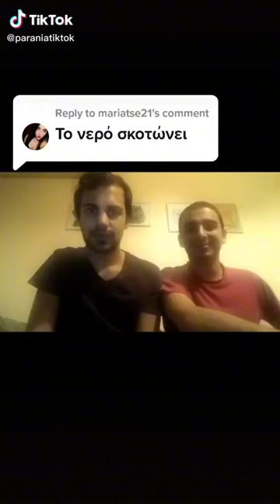ΤΟ ΝΕΡΟ ΣΚΟΤΩΝΕΙ 🤡☠️